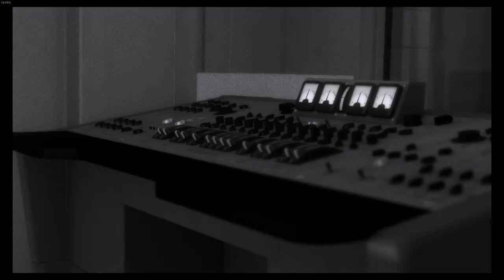The Beatles Rock Band Custom DLC - Good Day Sunshine (Revolver, 1966)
Good Day Sunshine from Revolver by The Beatles